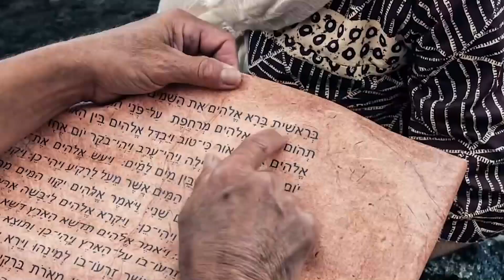"Creed en sus Profetas" domingo 21 noviembre 21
Hebreos 3 y El verdadero reavivamiento, capítulo 1: “Llamado al reavivamiento”